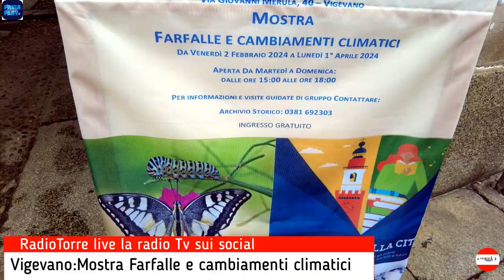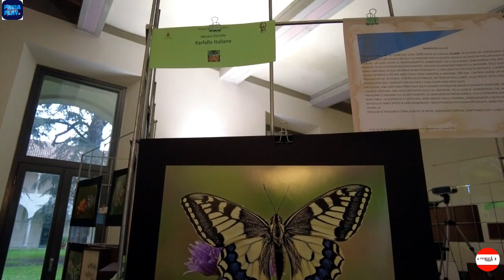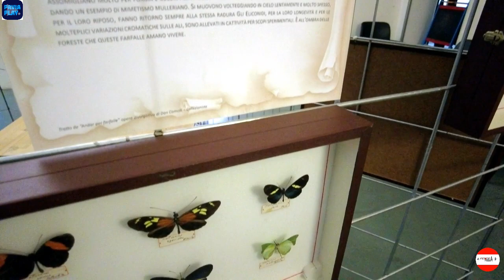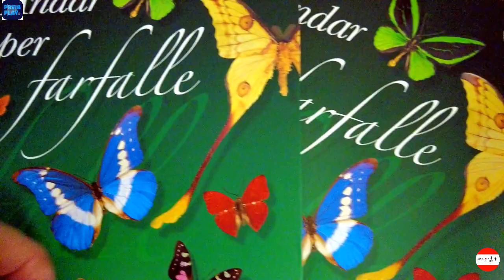Mostra Farfalle e cambiamenti climatici.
Radio Torre live presso Palazzo Merula a Vigevano per la mostra Farfalle e cambiamenti climatici.